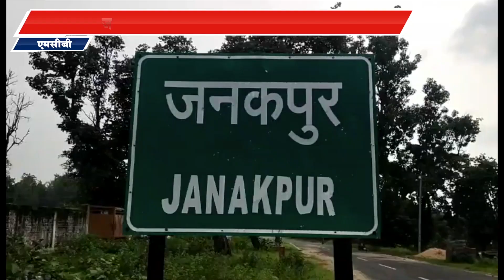जनकपुर को मिली नगर पंचायत की सौगात,लोगों में दिखा उत्साह का माहौल